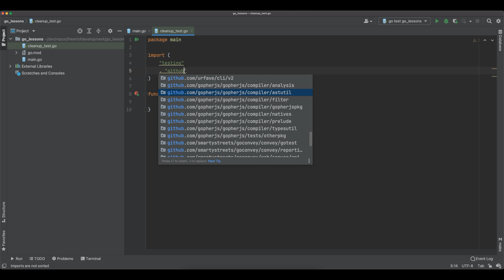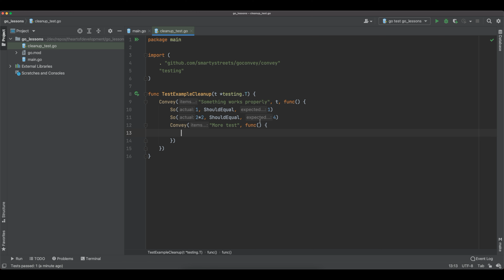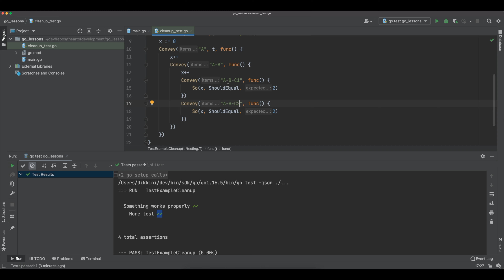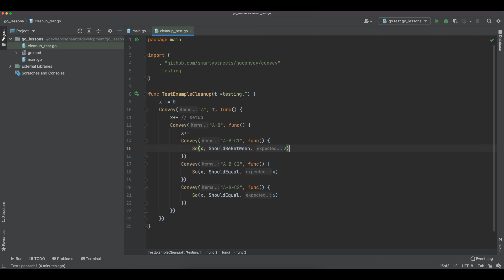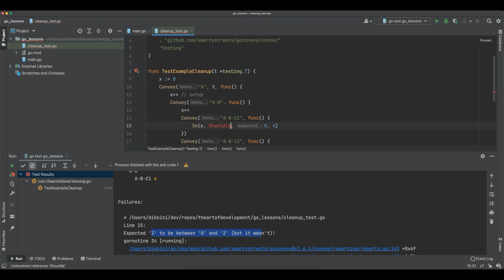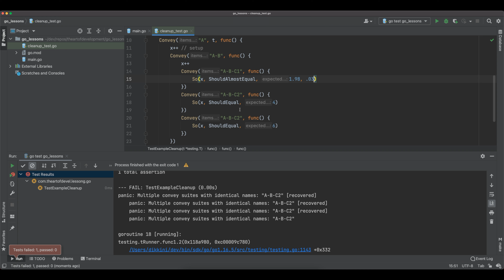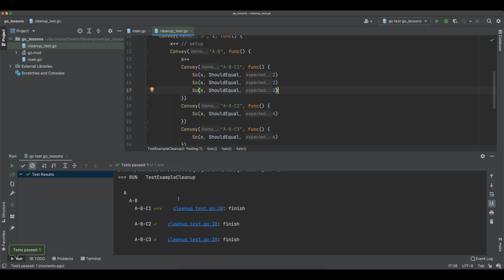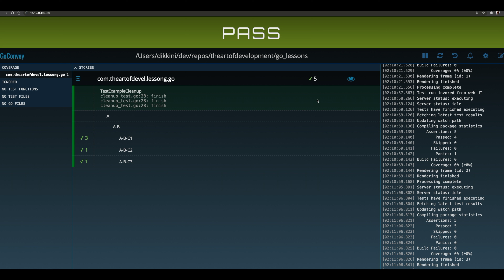Изучаем Golang. Урок 12. Тестирование. Часть 2. GoConvey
В этом ролике мы продолжим говорить о тестировании приложений на Go. И рассмотрим фреймворк GoConvey для тестирования.

С радостью хочу вам представить, что я запускаю курс “Начальная подготовка” по языку Golang. Курс как для совсем начинающих в сфере IT, так и для тех, кто хочет просто изучить язык Go.

На все вопросы могу ответить в Телеграм группе канала и в личных сообщениях.

Меня зовут Артур Карапетов и я занимаюсь всем, что связано с разработкой. Я создаю высоконагруженные информационные системы, стартапы, занимаюсь личным обучением людей в сфере разработки (программисты, аналитики, системные администраторы), также я помогаю компаниям и стартапам с обучением людей работать и повышением их квалификации, об этом можно почитать

На этом канале я выкладываю ролики на интересующие меня темы, здесь можно найти серию роликов про создание информационной системы с нуля, а также можно найти серию уроков по языкам, которые я люблю. Добро пожаловать и хорошего просмотра!